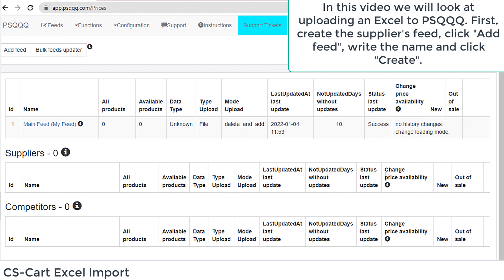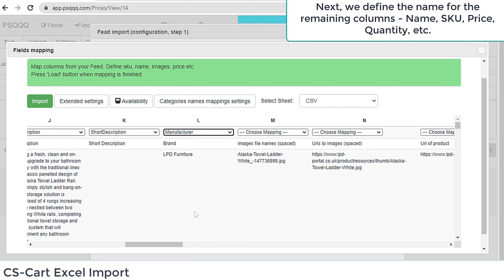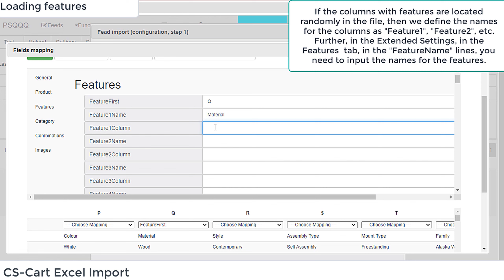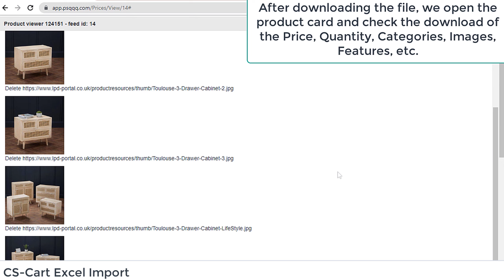CS Cart Excel Import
In this video we will look at uploading an Excel file to PSQQQ.
Import Excel files into your CS-Cart store via psqqq.com.
PSQQQ allows you to do full automation for products update and sync from any Excel files for your CS-Cart stores.

0:00 Creating a supplier feed
00:10 Choosing the file upload type
00:15 Matching column names. Loading categories
00:51 Loading the main data of the product - SKU, Name, Price, Quantity
01:15 Uploading Images
01:42 Loading features
02:13 Loading products with variants